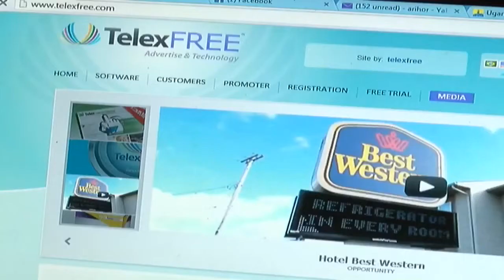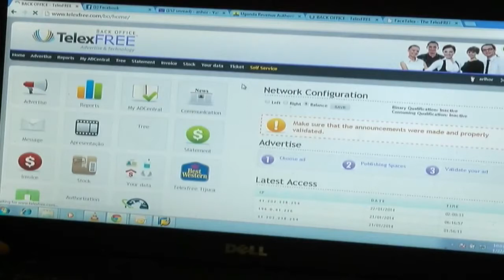Telex Marketing Online marketing gains footprint in Uganda YouTube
As the use of cyber-based business platforms continues to attract masses, several online marketing schemes have gained a footprint in Uganda. Telex Free is amongst those platforms where one can invest and reap some good money. But questions over its legitimacy have arisen. Solomon Ruyonga reports.